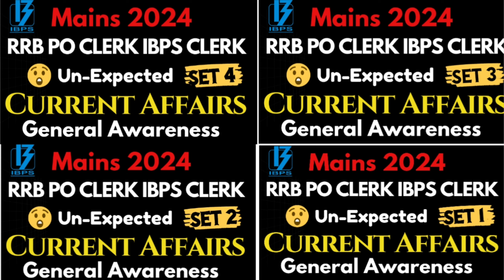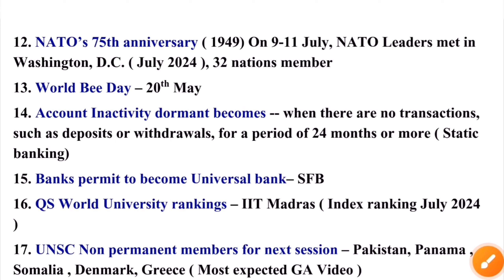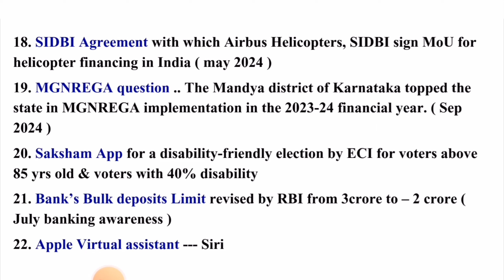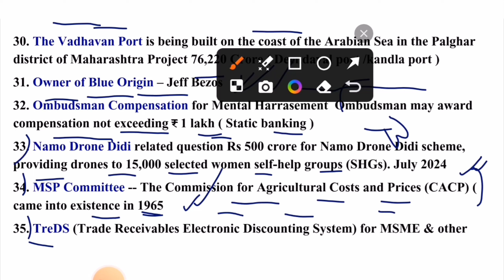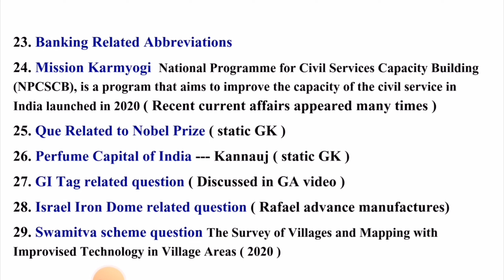GA Questions Asked in RRB PO MAINS 2024 | RRB PO mains GA 29.09.2024